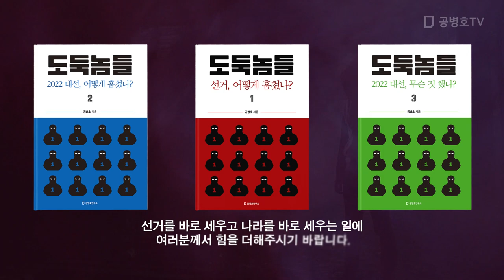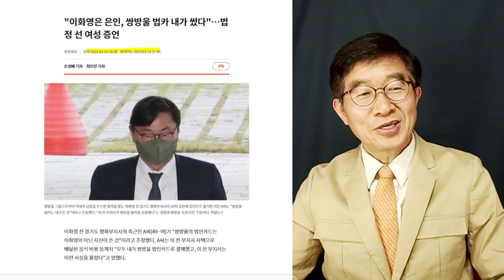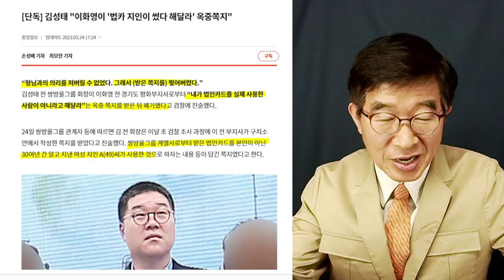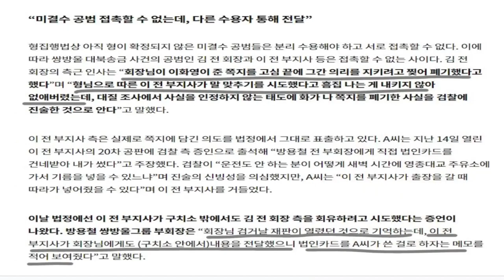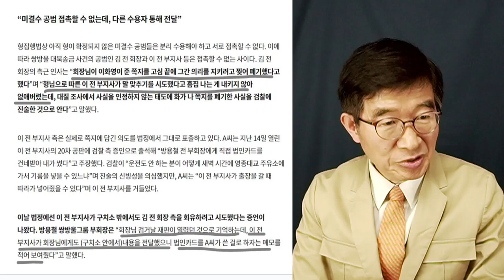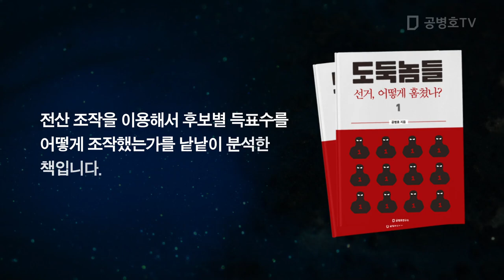"정말로 치사한 사람이다" / 김성태(전 쌍방울그룹 회장), 의리 때문에 차마 쪽지를 찢어버려 / 이화영, 자기만 생각하는 사람 [공병호TV]